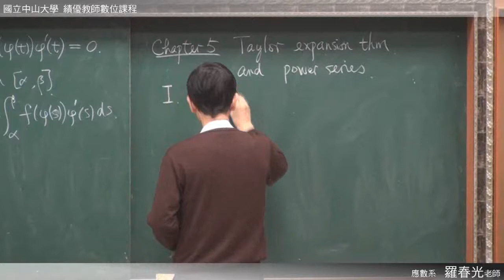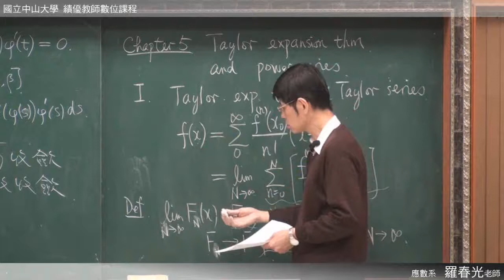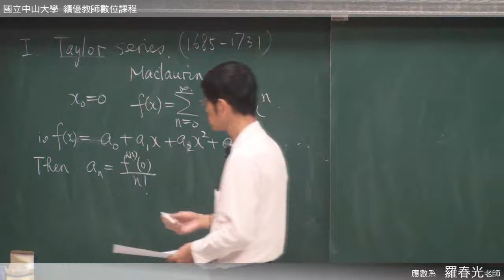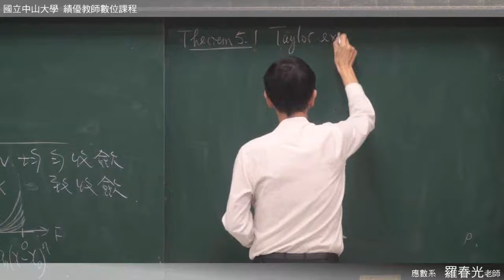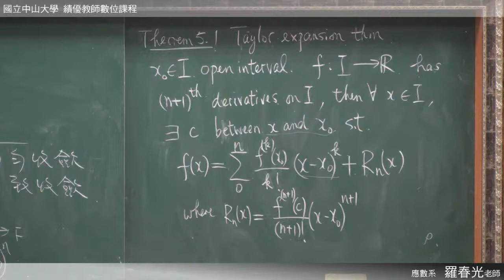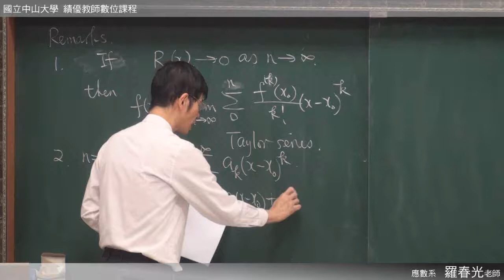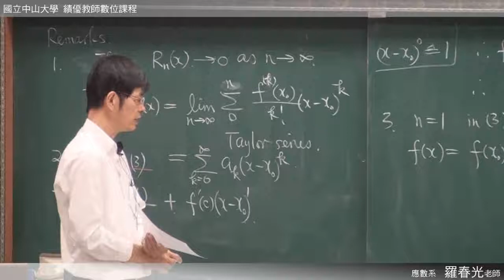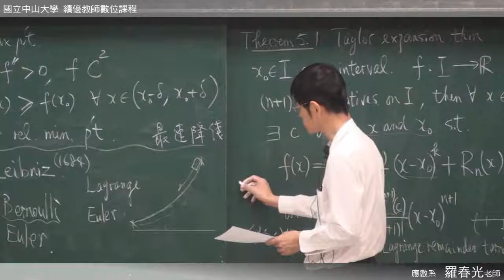《國立中山大學開放式課程》高等微積分(一) - 泰勒展開式定理和冪級數(羅春光老師) 5-1